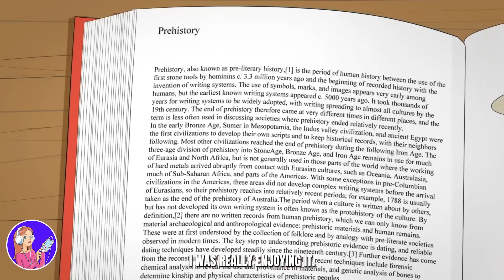My Dad Is A Famous Rockstar, He Gets Me Everything I Want